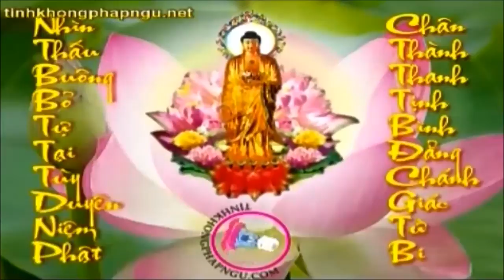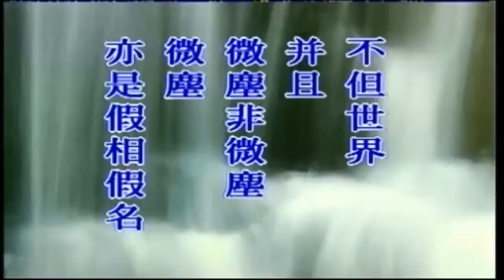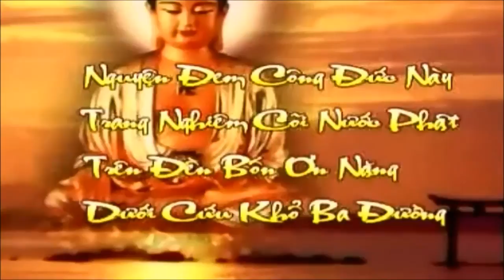Kinh Kim Cang Giảng ký Tập 73 - Pháp Sư Tịnh Không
* Kinh Kim Cang Bát Nhã Ba La Mật Giảng ký Tập 73
- Năm 1995
- Giảng tại Cư Sĩ Lam (Singapore)